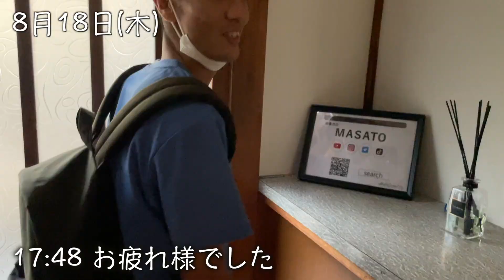#124 29歳 /職業筋肉/イタリアからお客さんがやってきた1日ルーティン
筋肉だけで飯を食ってます。
金は大してないですが時間はあります。
大好きな筋トレが毎日できる日々。
それなりに幸せです。

自分にとっての本当の幸せを探し求めて日々生きています。

あなたにとっての幸せとは??